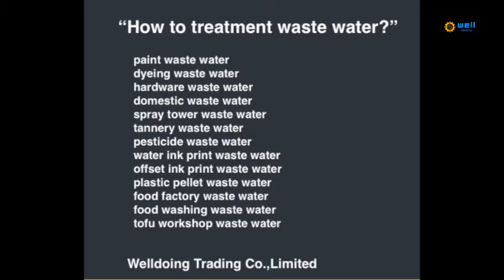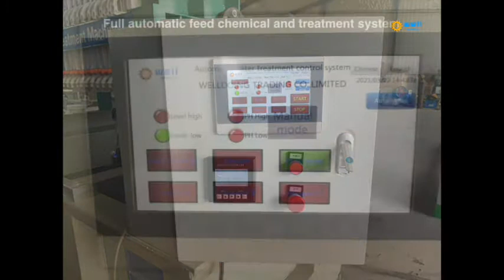Automatic feed chemical chromium Sewage percolate machine